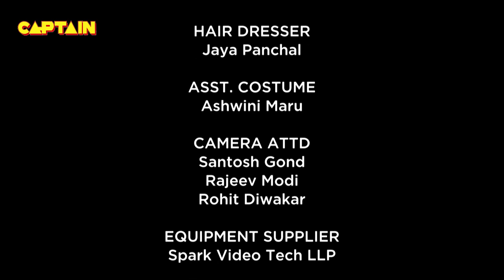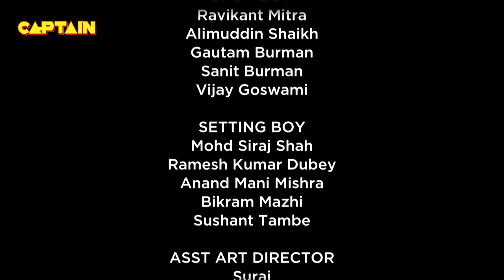krishna ने की अपनी अपनी पूरी फॅमिली की डिमांड | EP - 316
krishna ने की अपनी अपनी पूरी फॅमिली की डिमांड || बाकरवडी |
show Name -  बाकरवडी
Star Cast - अन्ना , उर्मिला , महेद्र
About this Show :|
ABhakharwadi: